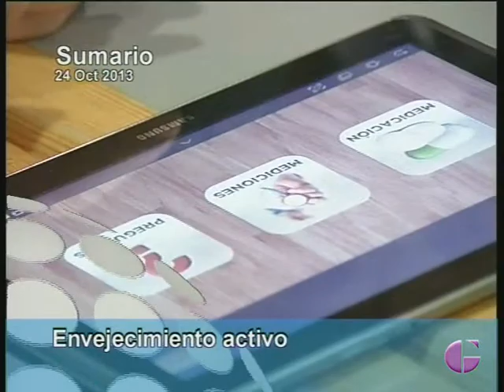INFORMATIVO, 24 Octubre 2013